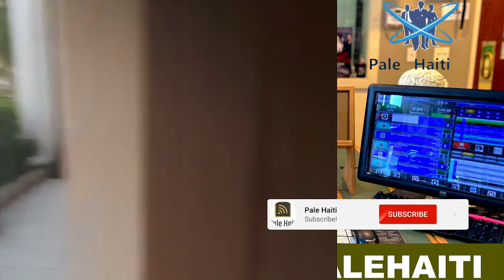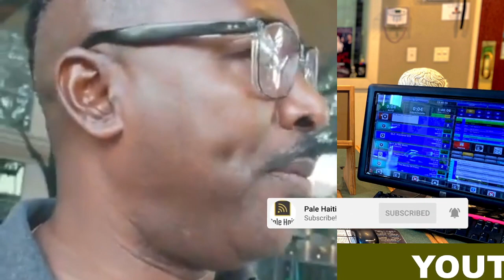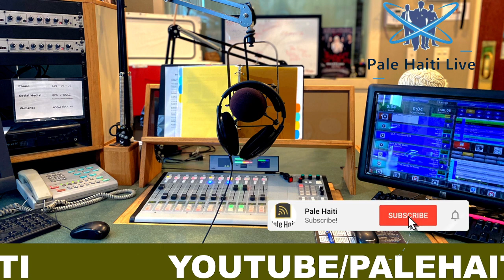CHÈF GANG IZO TIRE ANPIL BANDI NAN BAZ LI, VIN TANDE